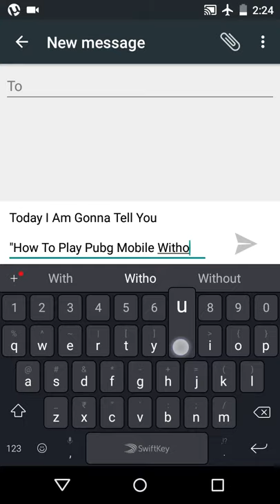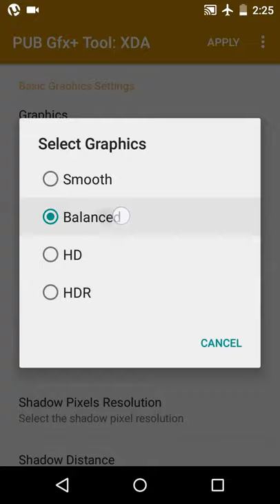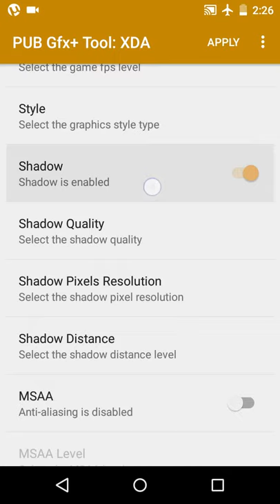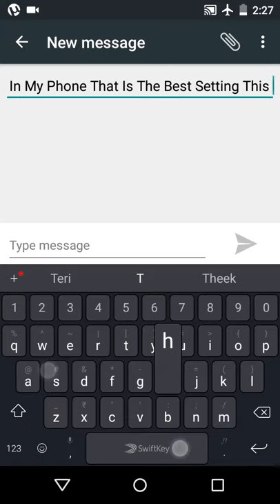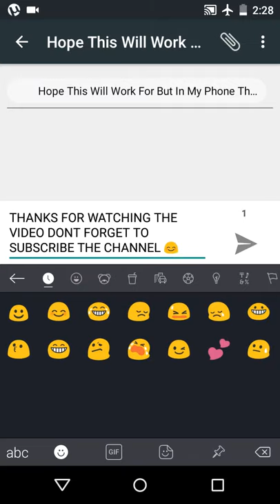How To Play PUBG Without Lag On 1 GB Ram Or 2 GB Ram Mobiles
1 GB Ramまたは2 GB RamモバイルでラグなしでPUBGをプレイする方法

如何在1 GB Ram或2 GB Ram手机上无延迟播放PUBG
run pubg mobile on 1gb ram,pubg mobile requirements 1gb ram,how to run pubg mobile on 1gb ram phonepubg mobile with 1gb ram,how to play pubg mobile on pc with 1gb ram